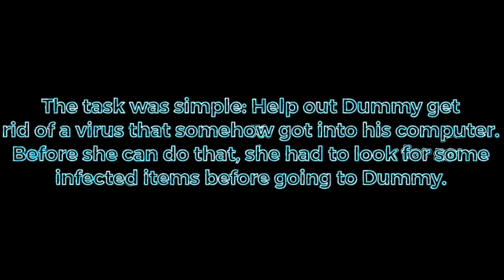Case 2: Pibby Sky Takes Over | RAT! “Rap Ability Test” (Virus Detected: Full Week)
After the success of the first case, Sky is all prepared for the second case, and as a little bonus, she takes Neo Sky along with her, However, Sky’s old enemy, Pibby Sky, decides to take over and do the task herself.

00:00 Opening
01:36 Skxtch
05:03 WannaCry
07:47 XML Slammer